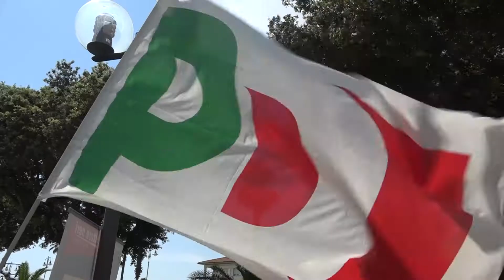L'ex Premier Gentiloni a Tonfano per Ettore Neri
PIETRASANTA - A sostegno di Ettore Neri, candidato sindaco del centro sinistra al ballottaggio di domenica, è arrivato l'ex presidente del Consiglio Paolo Gentiloni.  Il deputato Pd, fino a tre settimane fa capo del Governo italiano, è intervenuto in piazza XXIV maggio a Tonfano.